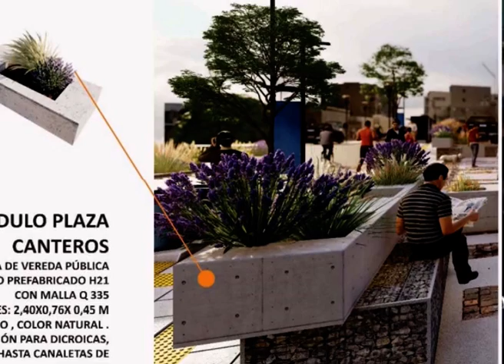En qué consiste el plan de mejoramiento urbano céntrico